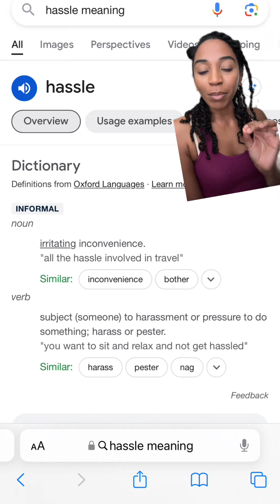Millennials and Gen Z are Opting Out of Parenthood!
I think we are seeing the rise of the childfree by choice generation. Life without kids is no longer something to be feared and it's becoming more common to see people who are child free and happy. Not only that but life without children, is significantly less stressful AND with the surmounting number of problems in the world, it feels like the most ethical way to move forward for me. As a childfree millennial woman who JOYFULLY participates in a childfree lifestyle, here are my thoughts on why we're going to see significantly fewer kids in the future (and why that's probably for the better for everyone).